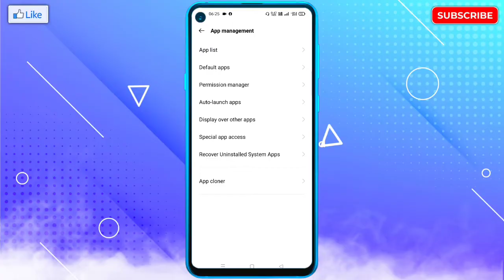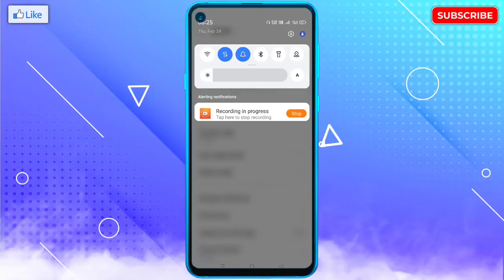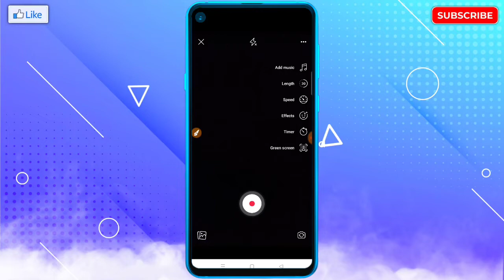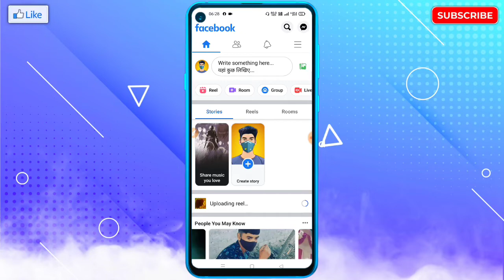Facebook Reels Video Upload Nahi Ho Raha Hai | Facebook Par Video Upload Nahi Ho Raha Hai ! Kya Kare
🔥☞ 𝗛𝗲𝗹𝗹𝗼 𝗗𝗼𝘀𝘁𝗼𝗻 !!!

___________❀ ᴛʜᴀɴᴋ ʏᴏᴜ.❀___________